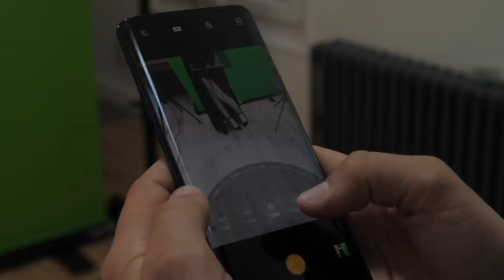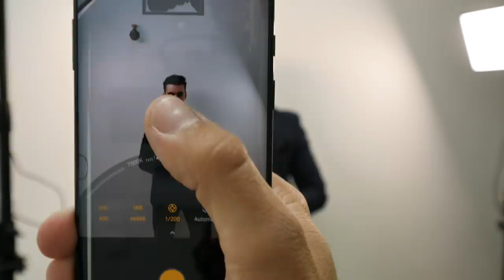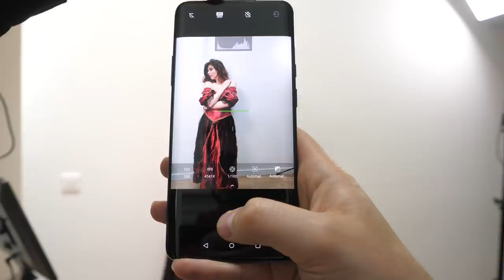Moi VS un Photographe : photo challenge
Merci à OnePlus de m'avoir transformé en photographe, toutes les infos sur leurs nouveaux téléphones

Montage : Alexandre Soubeyrand
Chargés de Production : Guillaume Santin, Auriane Vanesse